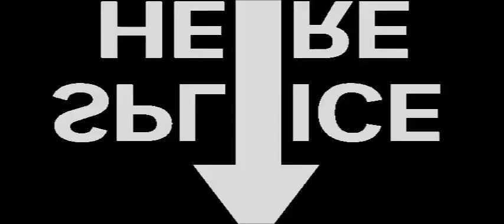Uno Diego Crame Santillan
Uno as Michael for Ballet Philippines Peter Pan 2010